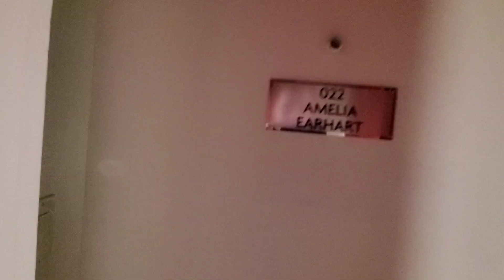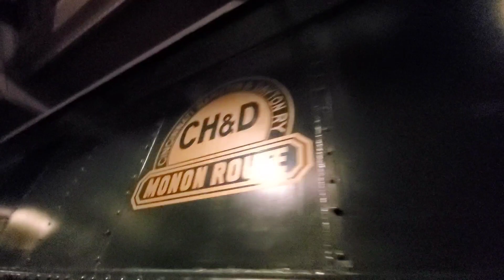Crown Plaza Hotel Railcar Hotel Rooms - Indianapolis, IN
This is a hotel in downtown Indianapolis at the Union Station. It features normal hotel rooms, but also hotel rooms in passenger cars! Here's a quick tour of it. Enjoy!

*recorded 5-16-20